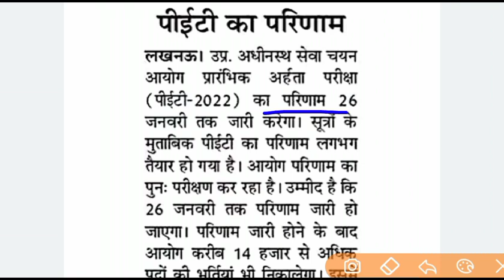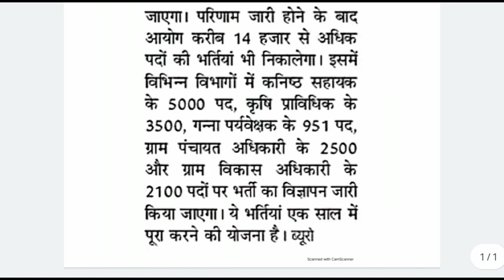आ गया UPSSSC PET result 2022.Upsssc pet 2022 result kab aayega.Upsssc pet 2022#upsssc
क्या पेट का एग्जाम रद्द होगा, pet एग्जाम सेंटर लखनऊ, पेट एग्जाम सेंटर कैसे, पेट एग्जाम में अच्छे नंबर कैसे लाएं, पेट एग्जाम में बेहतर नंबर कैसे लाएं, online exam kaise dete Hain